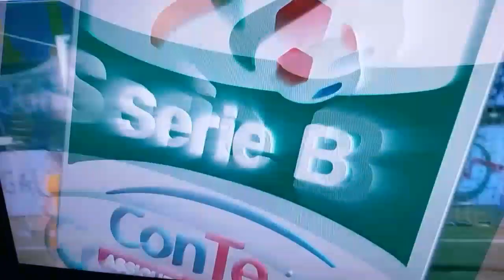Portiere a Centrocampo dribbla tutti.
Durante Frosinone Trapani pigliacelli esce dalla porta e va in attacco stile Holly e benji